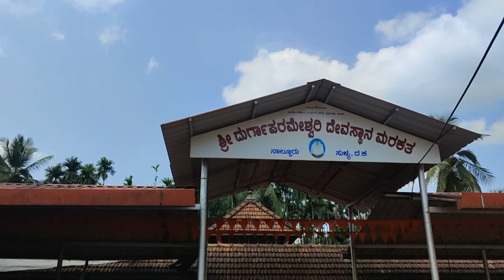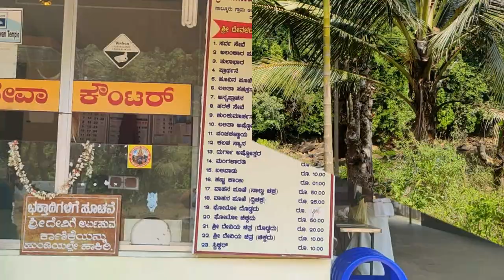Marakata Sri Durgaparameshwari Temple and Kukke Subramanya Temple.